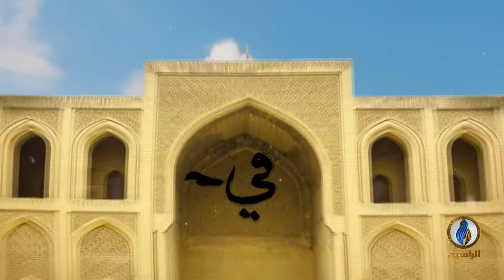ألا_نتفكر | الحلقة الخامسة | لا تهدموا بيوتكم العامرة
إعداد وتقديم:
الدكتور صهيب الحسيني